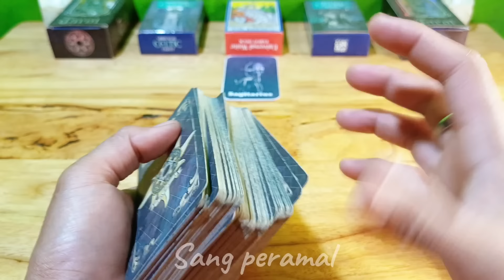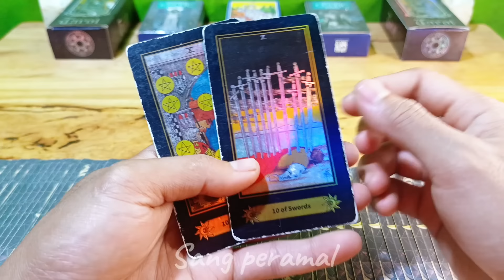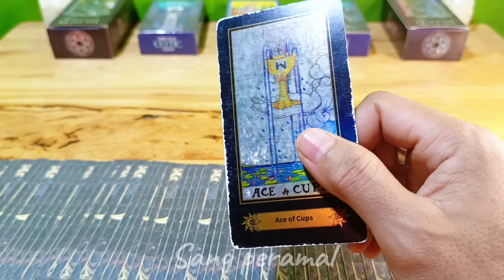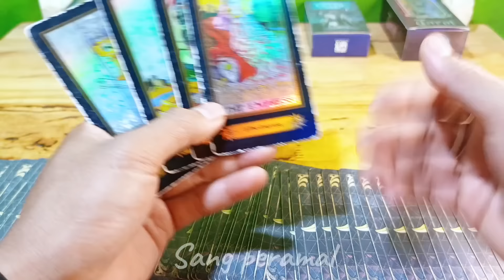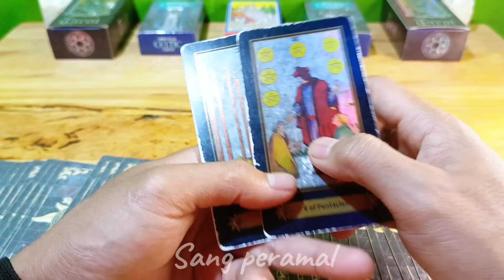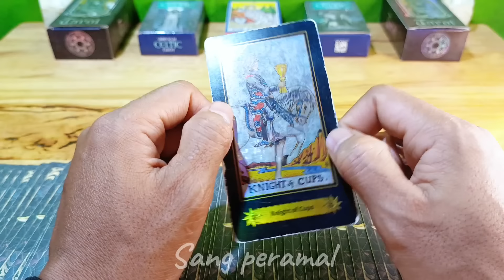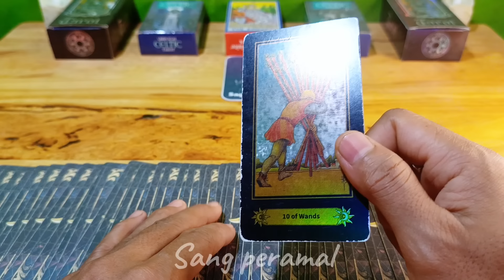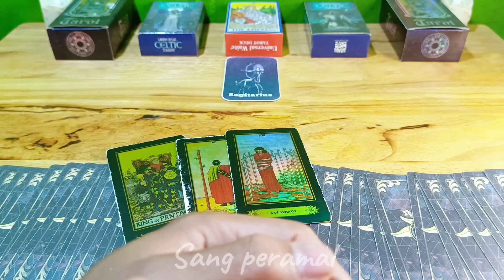Ramalan Zodiak Sagitarius Hari Ini‼️Peluang Menjadi Kaya Raya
Ramalan Zodiak Sagitarius Hari ini Di Edisi Hari di bulan November Tahun 2024 |

Ramalan Zodiak hari ini,untuk temen-temen yang memiliki zodiak Sagitarius jangan lewatkan readingan energi kamu hari ini ya..